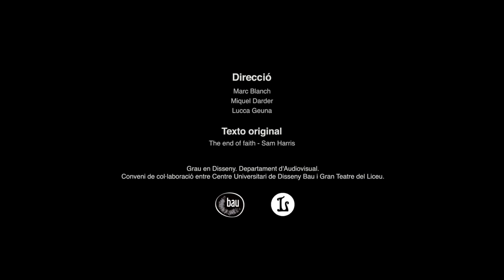SIMON BOCCANEGRA (2015-16) de G. Verdi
SIMON BOCCANEGRA de Giuseppe Verdi

Treball realitzat per  Marc Blanch, Miquel Darder i Lucca Geuna de l’assignatura Taller Audiovisual I sota la tutoria de Daniel Torrico, en el marc del conveni de col•laboració entre el Gran Teatre del Liceu i BAU Centre Universitari de Disseny de Barcelona.